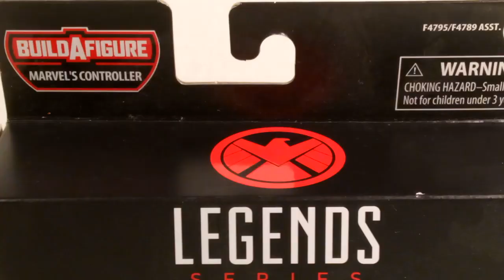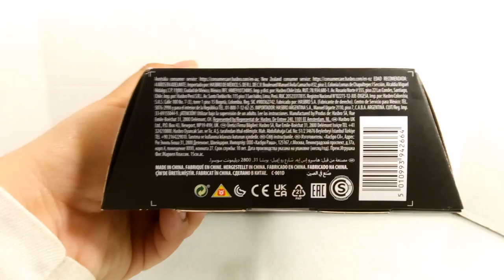Marvel's Quake BAF Controller Review En Español